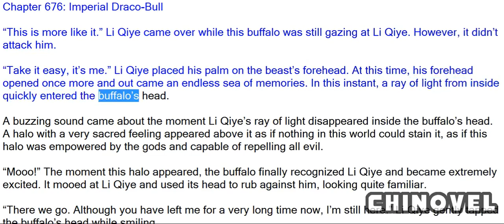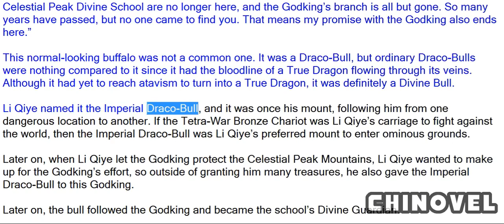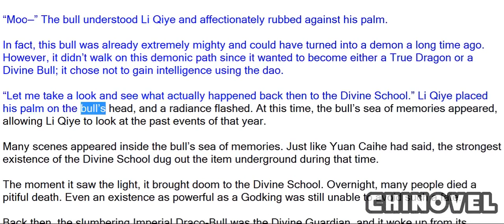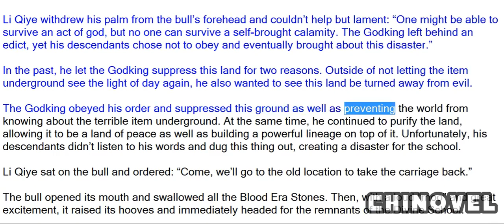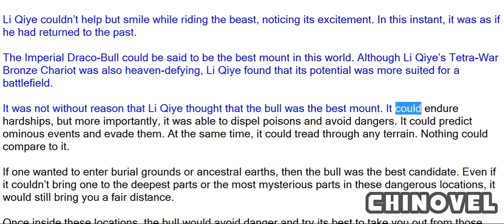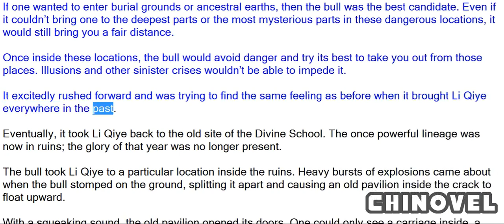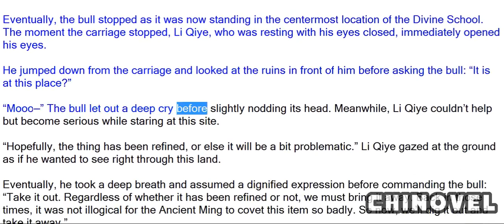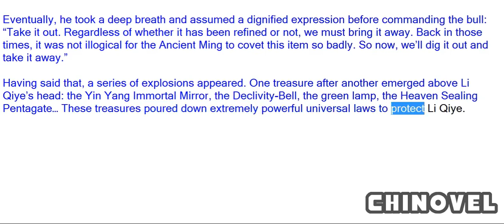Emperor's Domination, Chapter 676 Imperial Draco bull